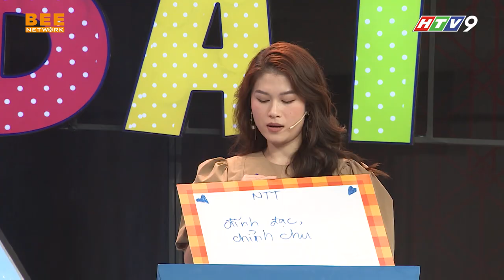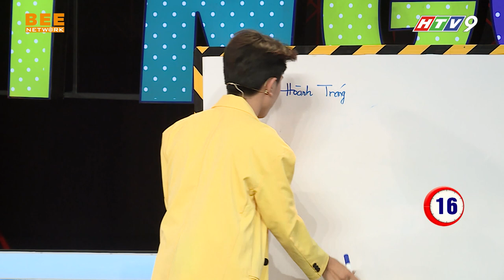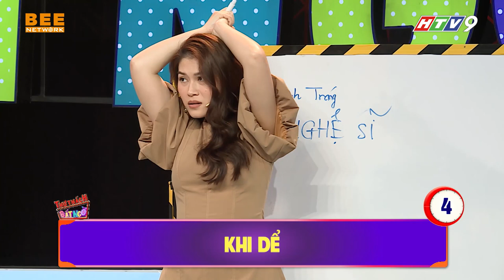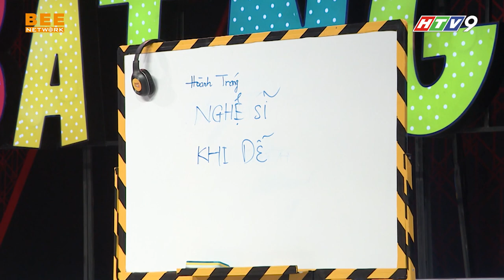THỬ THÁCH BẤT NGỜ TẬP 4 | Cô Tấm - Ngọc Thanh Tâm CHƠI CHIÊU làm Hứa Minh Đạt đau đớn RÚT LUI